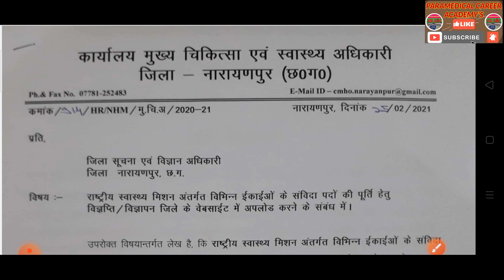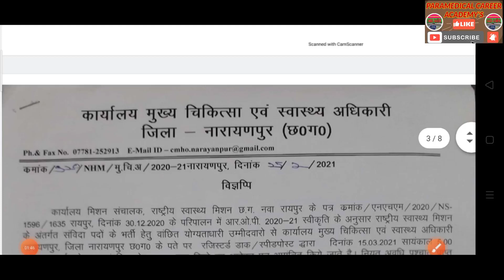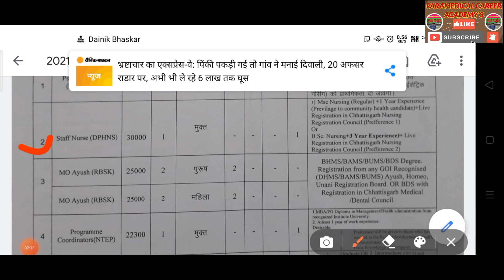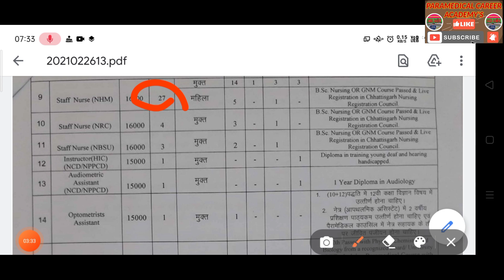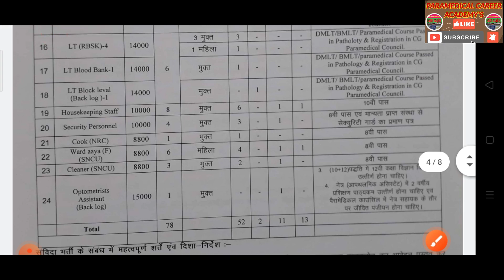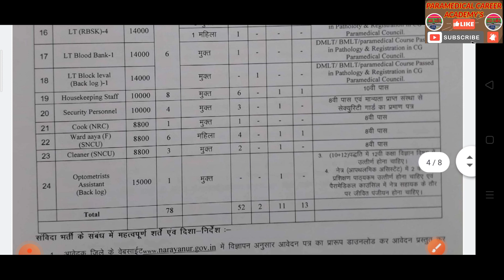MPHW || HEALTH WORKER || STAFF NURSE || PHARMACIST LAB TECHNICIAN ||RECRUITMENT 2021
4 FIREMAN FIRE DRIVER SOLVED PAPER
PLIwOemFzXMLbWoYlRvbio60evvwhrVIvQ